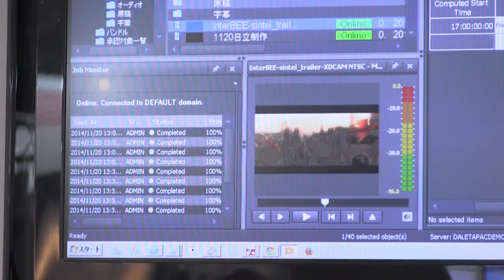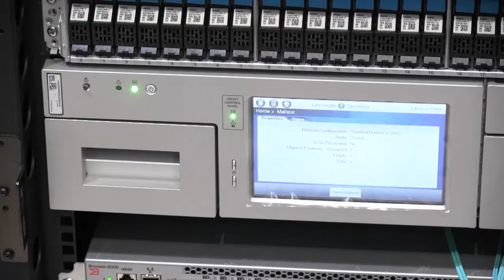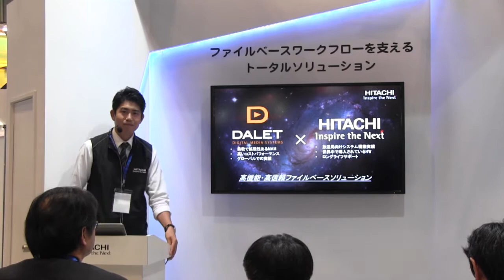【Inter BEE 2014】日立製作所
メディアアセットマネジメントシステム